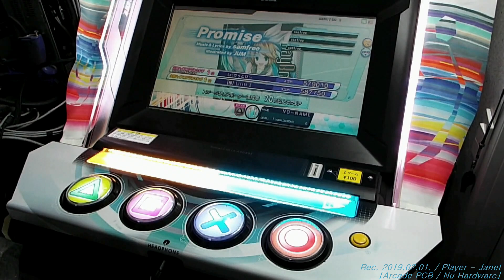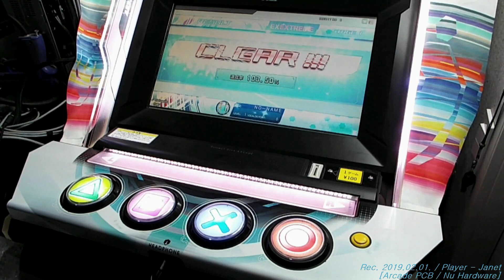[PDAFT] Promise Live Play on the Arcade Cabinet / 프로미스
I am running Nu hardware with PDAFT cabinet, and I had recorded this video with my Digital Camera (FinePix S9900W)